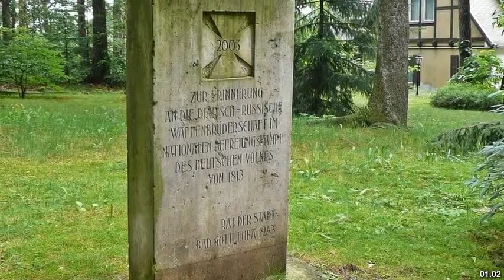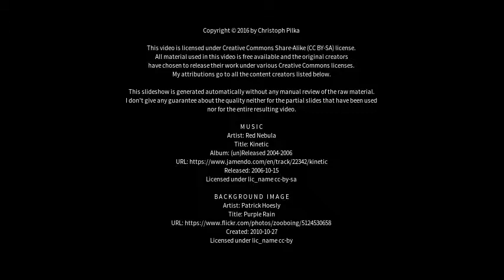Best places to visit